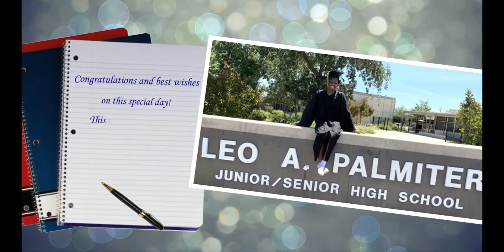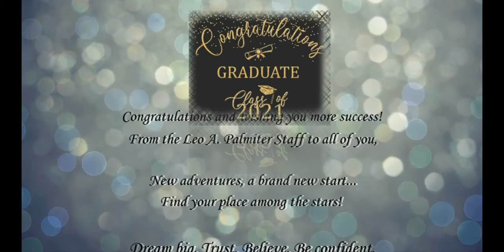Leo A. Palmiter Jr./Sr. High School 2021 Graduation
Due to social distancing measures in response to COVID-19, the Sacramento County Office of Education (SCOE) hosted online commencement ceremonies this year. This is the online graduation ceremony held to celebrate students graduating from SCOE’s Special Education program at Leo A. Palmiter Jr./Sr. High School on June 3, 2021.